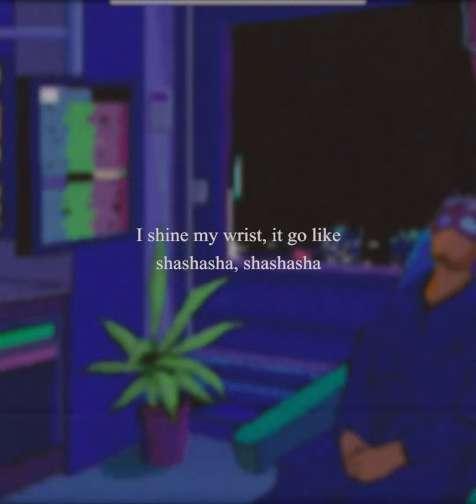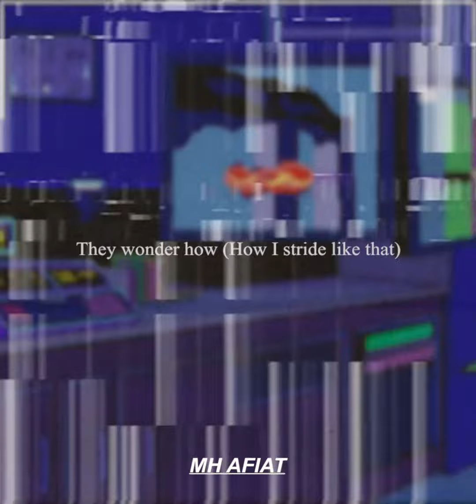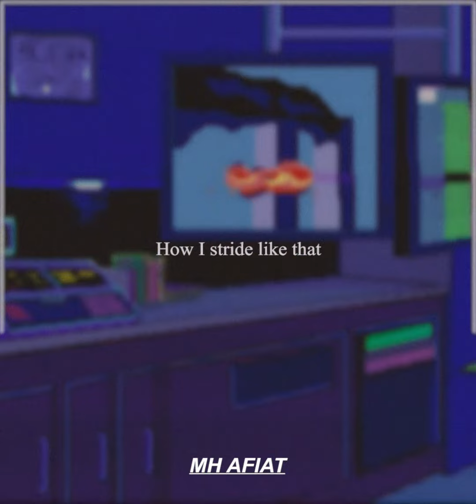lalala // y2k & bbno$ [slowed + reverb]